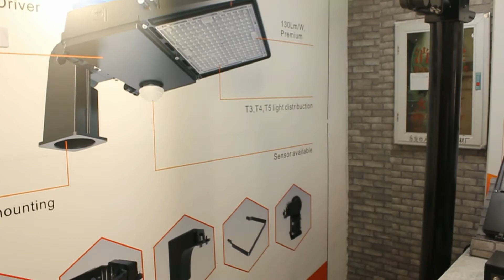LED Outdoor Lighting from Wisdom Light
As an LED outdoor lighting supplier based in China, we make energy-saving products, such as LED soffit light, LED shoebox light, LED wall pack. All our LEDs are ETL,UL,DLC listed and designed for various outdoor applications, from lighting large venues to streets.

Wisdom makes LED lights for outdoors top quality through its features that ensure expansive light distribution, high-quality optics and focused lighting. Improving nighttime safety, our lights come equipped with powerful motion sensors that can turn off when movement is not detected in the vicinity. Saving costs while maintaining premiere quality, our outdoor LEDs are the right fit for your industry.